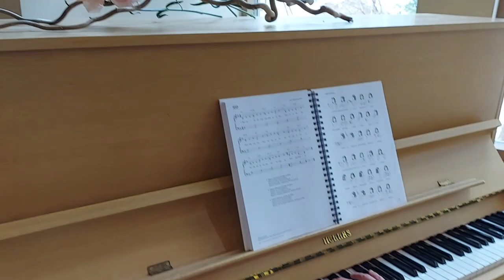Kiirastorstain hartaus Ounasrinteen kappelissa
Kiirastorstain hartaus Ounasrinteen kappelissa. Liturgia ja saarna Mikko Reijonen, kanttorina Päivi Hintikka. Kuvaus: Jenniina Heikkilä.